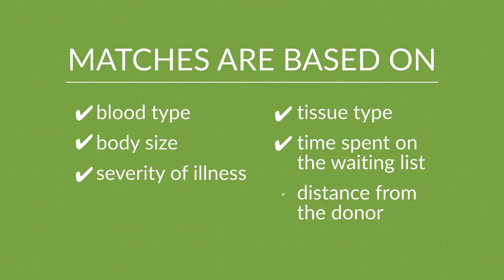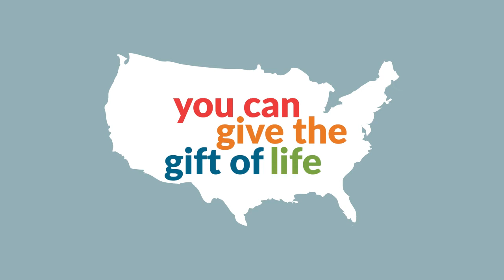DoNation: How the Organ Donation Process Works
DoNation is the campaign uniting America’s workplaces in support of organ, eye, and tissue donation. This video gives an overview of the organ donation process, including criteria for matching donors and recipients.